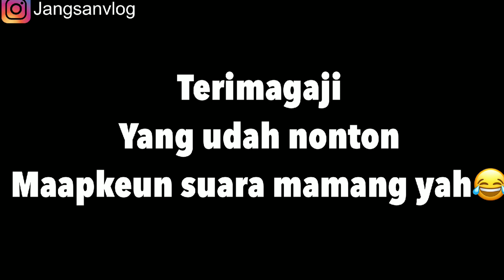NYANYI DI DEPAN CEWE JEPANG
karna banyak request mamang main gitar, yaudah kita gaskeun,
kalau banyak yang suka,nanti kita buat part 2 nya gengs